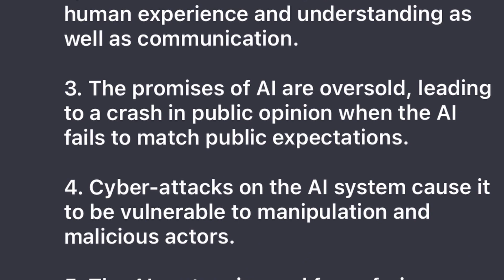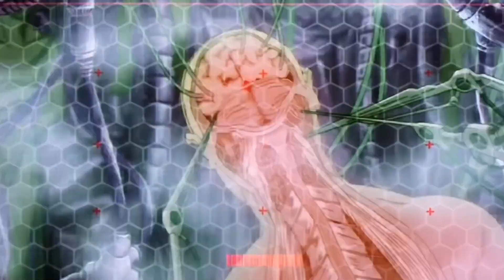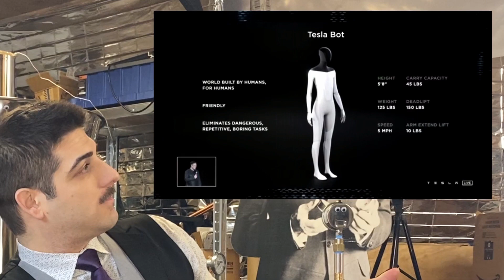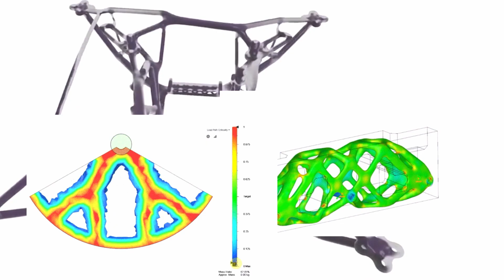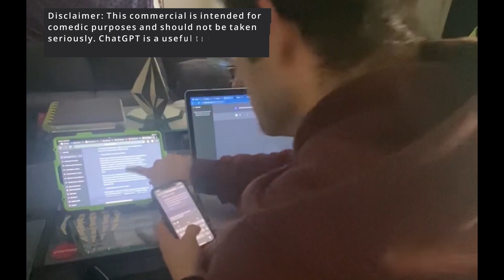Apocalypse of Self? - Who Owns Your Digital Copy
Join me, Charlie Solis, as I delve into the critical topic of AI copies and their impact on our lives. In this compelling video, I discuss the ethical and legal implications of creating AI copies of ourselves, focusing on the important question, "Who owns my AI?" As the co-founder of TesTur Energy, I share my personal experience with AI technology and how it has helped me generate innovative ideas for my inventions. We will also examine the potential influence of social media on the development and control of AI copies of humans. Watch now and see if you can guess which part of the video is a deep fake!

Key Points:

-Exploring the ownership and rights of AI copies of people as technology advances, asking "Who owns my AI?"

-Discussing the ethical implications of creating digital copies of ourselves

-Sharing how AI has transformed my life and my work at TesTur Energy

-Using AI to devise new ways to generate electricity

-Investigating the impact of social media on AI copies of humans

-Diving into the world of Black Mirror and other futuristic shows for insights

-Contemplating the potential consequences of super-intelligent AI and autonomous robots

-Addressing the ethical and legal questions surrounding AI and its potential rights, including "Who owns my AI?"

-Revealing how I use AI to brainstorm new ideas and improve my inventions

Join me as we explore the fascinating world of AI, digital copies, and the future of our society. Discover how AI is revolutionizing the way we live, work, and think, and learn about the ethical and legal questions we need to answer to ensure a bright and balanced future. Watch now!

Sam Altman GPT GPT3 GPT4 AI  artificial intelligence alex hormozi DEVS black mirror 15 million merits The Matrix The One Neo nick offerman invention patents AI, Artificial Intelligence, AI Copies, Digital Copies, Ethics, Black Mirror, Inventions, ChatGPT, OpenAI, Test Your Energy, Social Media, AI Revolution, Future Technology, Deep Fake, YouTube, how to get rich in the A.I. Revolution, how to improve your inventions with AI